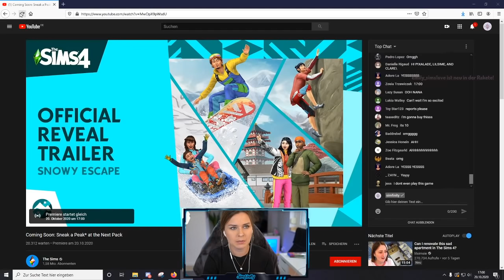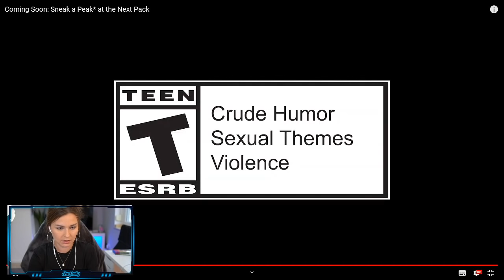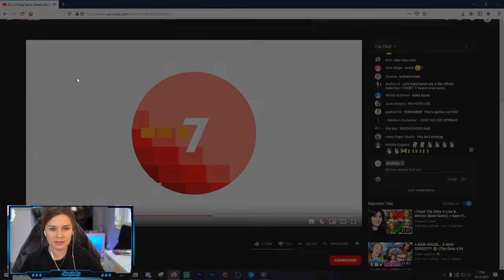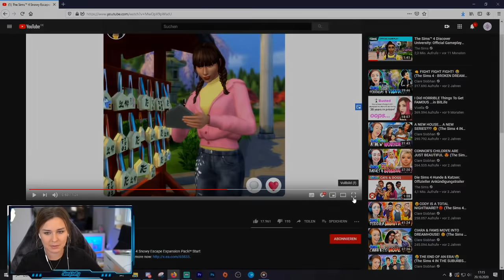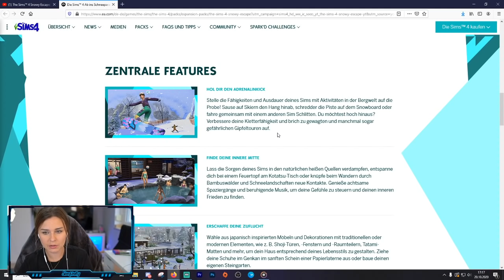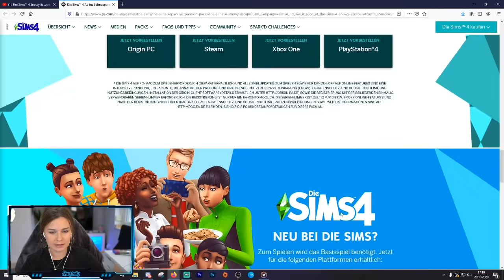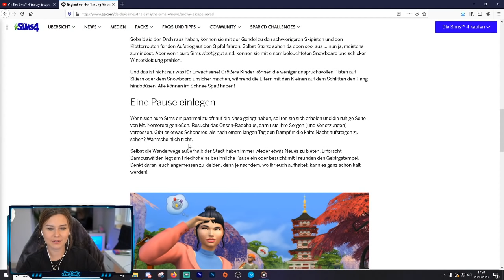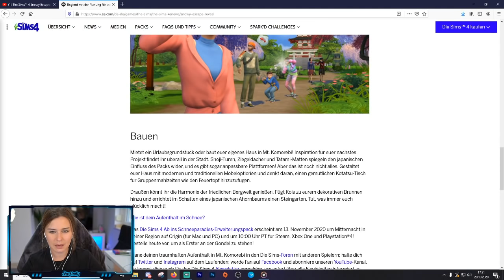Das neue ERWEITERUNGSPACK ist der HAMMER! 😍 - Trailer Reaction live | simfinity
(werbung)
♡ Facecam-Aufnahme (Elgato Camlink):